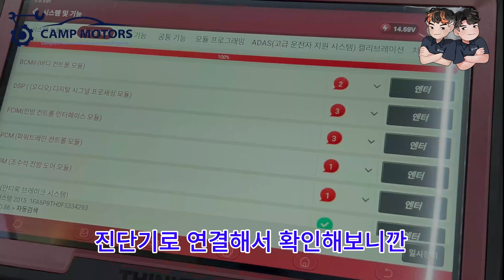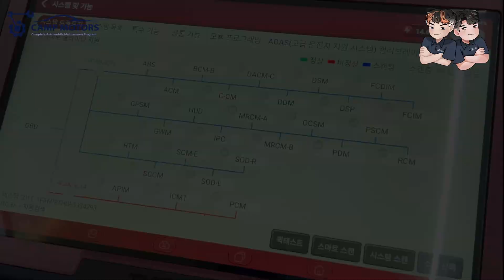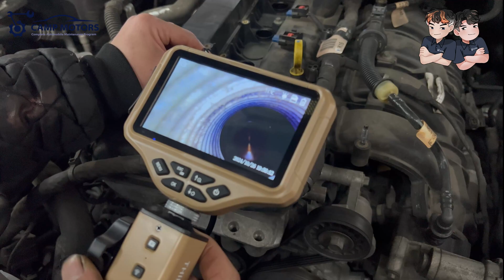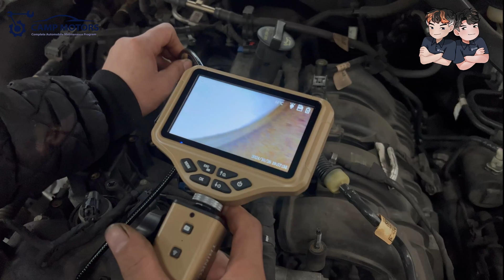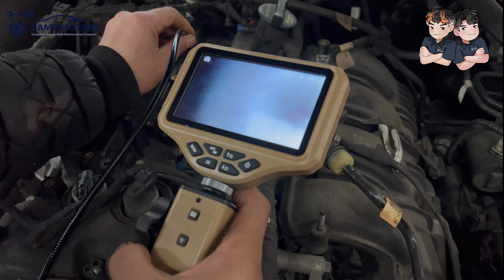점화플러그 Misfire 에프터 제품의 최후! 에프터제품은 이렇게 쓰셔야 합니다. 엔진 경고등 머스탱 3번 실린더 미스파이어? 수직 낙하 실험 영상 및 연소실 내시경 영상 포함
점화플러그와 점화코일은 엔진의 핵심 부품으로, 엔진의 연소 효율과 성능에 직접적인 영향을 미칩니다. 이 두 부품이 제대로 작동하지 않으면 연비 저하, 출력 감소, 시동 불량 등 여러 문제가 발생할 수 있습니다.

해당 차량은 엔진 경고등이 점등되어 확인해본 결과 3번 실린더 실화 고장 코드가 나와서 점검 결과 정말 놀라운 일이 발생했습니다.

영상 초입 부 - 점화 플러그의 역할
영상 중반 부- (1) OEM AFTER 제품의 잘못된 예
영상 중반 부 -(2) 스파크 플러그 간극 측정 및 테스트 영상
영상 후반 부 - 연소실 내시경 촬영 점검 및 문제 해결

꼬마 탐정 , 도둑 고양이 , Battle of Boss 의 음원을 사용했습니다.